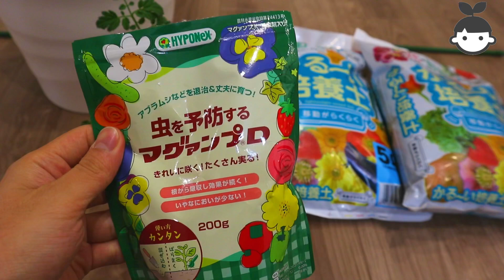トマトを育てる。〜家庭菜園始めました〜 ベランダ/野菜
「どうせ育てるなら、食べられるやつにして。」
そう言われましたので、今年はミニトマトを育ててみます。
上手くいけば、今年の夏は毎日ミニトマトが食べられそうです。

こんにちは、かけちゃんねる。のかけるです。動画を観ていただきありがとうございます‼︎
このチャンネルでは、植物の成長記録やvlogを中心に動画をあげていこうと思います！

Instagram、Twitterでも植物を中心に投稿しています。